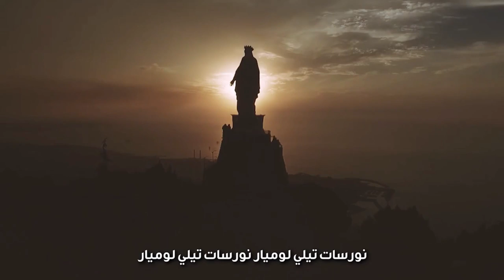صباحكم نور الحلقة 74